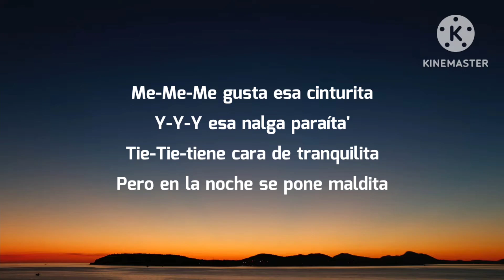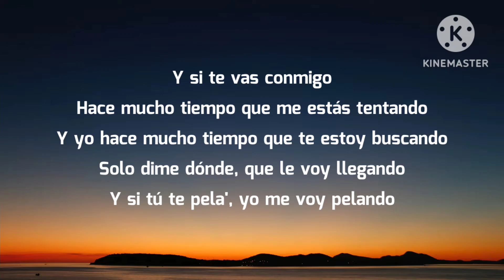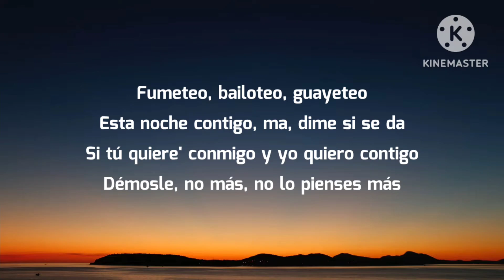Pailita - Bailoteo (Letra/Lyrics)